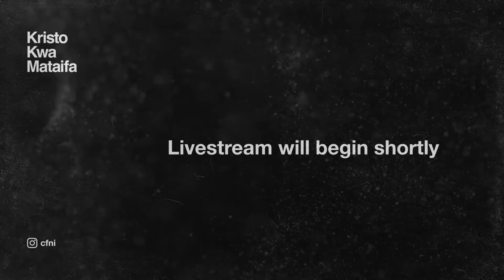🔥 Laura Souguellis Adoração Profética no Christ For The Nations (CFNI)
Transmitido ao vivo em 13 de Outubro de 2020